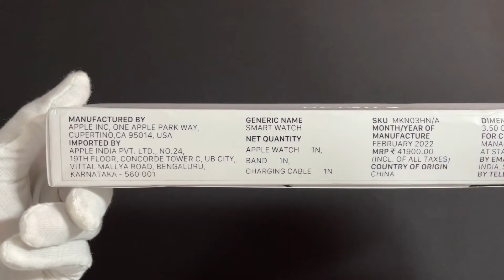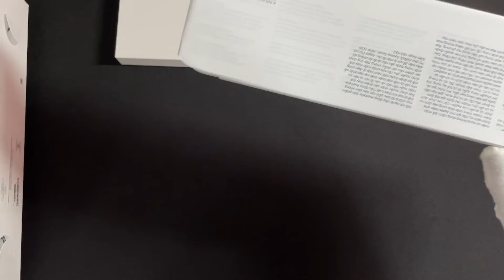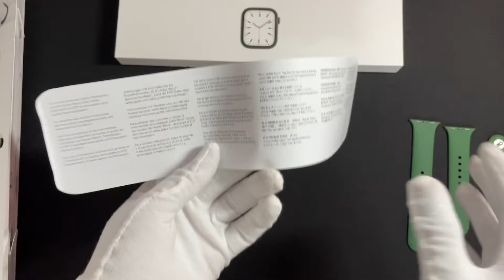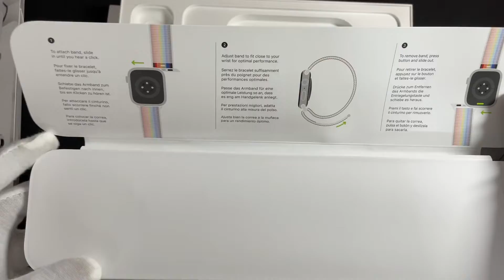Apple Watch Series 7(41mm) Green Aluminium Case + Pride Edition Sport Loop UNBOXING 🔥🔥❤️❤️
Apple Watch Series 7 (GPS, 41mm) - Green Aluminium Case with Clover Sport Band +Apple Watch 41mm Pride Edition Sport Loop UNBOXING
(Customized with RHINOSHIELD CRASH GUARD NX)
Finally got one thanks to AMAZON Great Indian Festival🙏